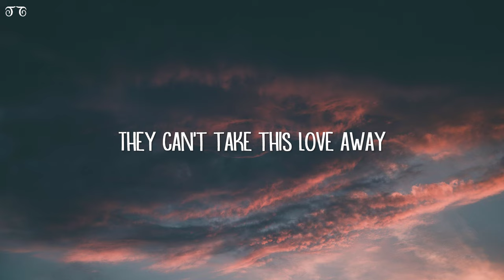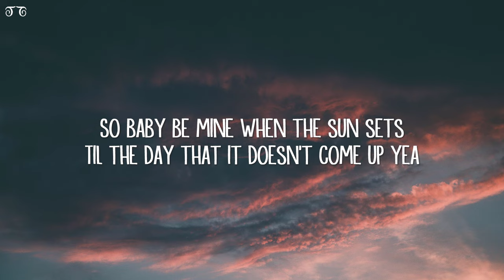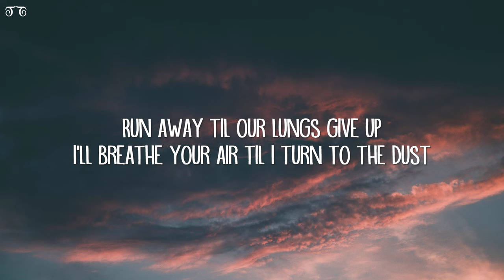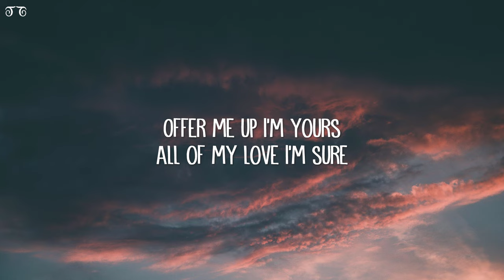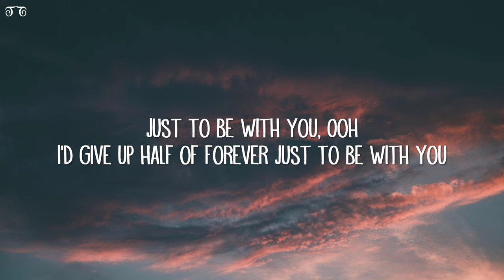Henrik - Half of forever (Lyrics)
Half of forever Lyrics:

[Chorus]
Honey I know
Wherever you go
I'd give up half of forever

[Verse]
They don't know
They never will
What we have
And how we feel
They can't take this love away
Clouds will come
Come with rain
And we'll grow old
Old and grey
But we're not bound by time and space

[Chorus]
Honey I know
Wherever you go
Offer me up I'm yours
All of my love I'm sure
I'd givе up half of forever
I'd give up half of forеver
Just to be with you
Ooh
Ooh
Ooh
I'd give up half of forever just to be with you

[Bridge]
So baby be mine when the sun sets
Til the day that it doesn't come up yea
Run away til our lungs give up
I'll breathe your air til I turn to the dust

[Chorus]
Honey I know
Wherever you go
Ooh
Ooh
Ooh
Honey I know
Wherever you go